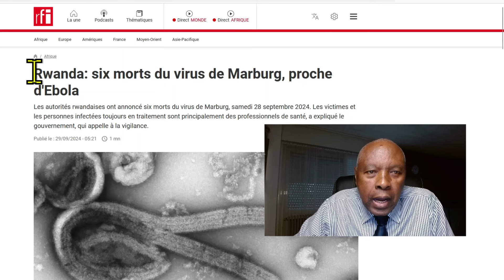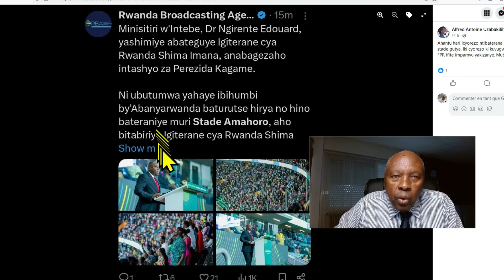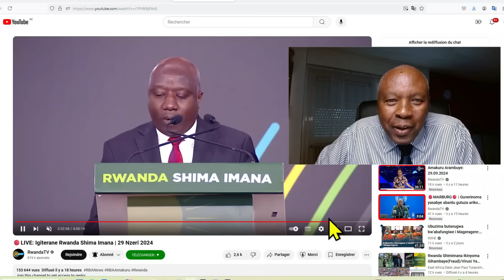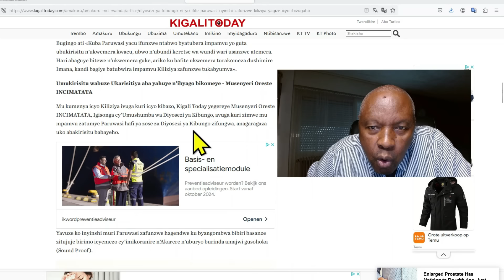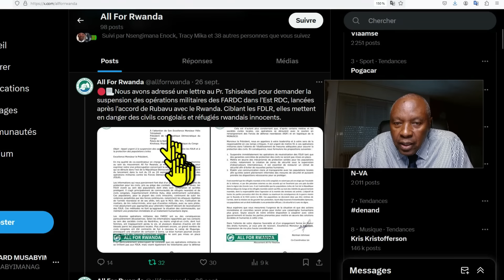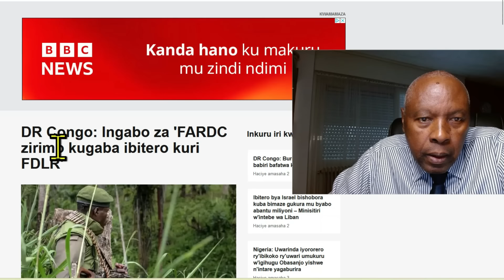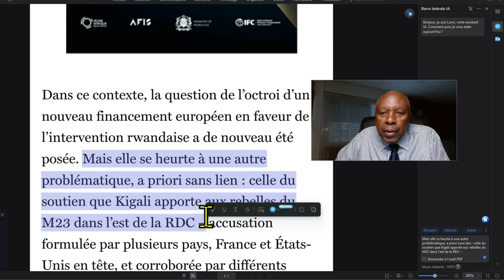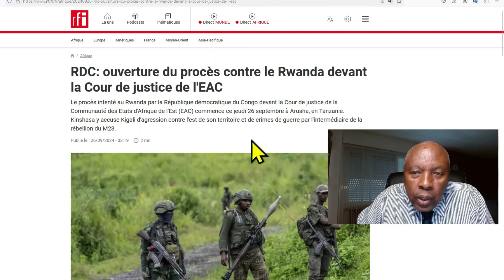Idini rya FPR ryashinze imizi. Aho bukera u Rwanda rurava muri Mozambique. Virus Marburg ni iki?